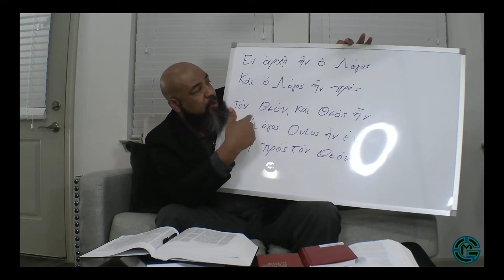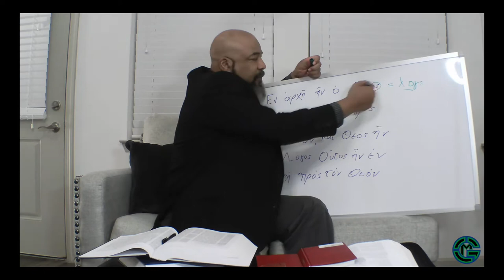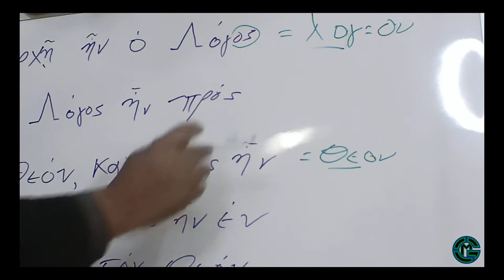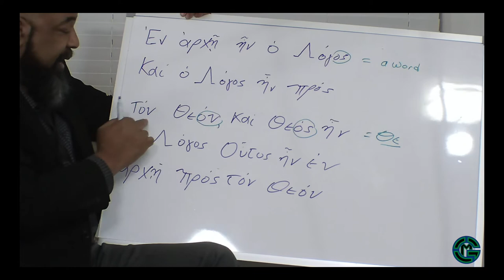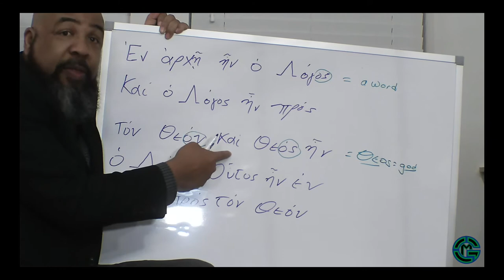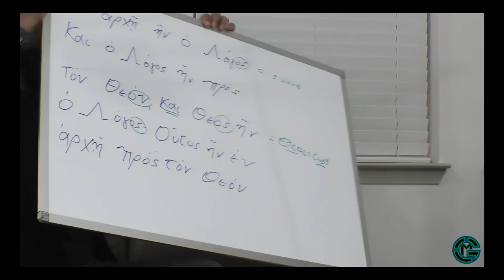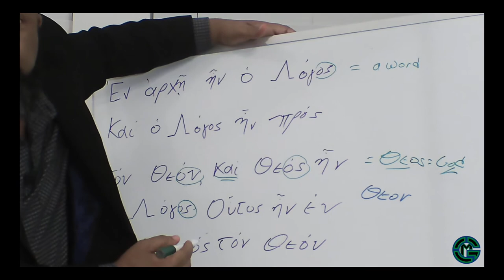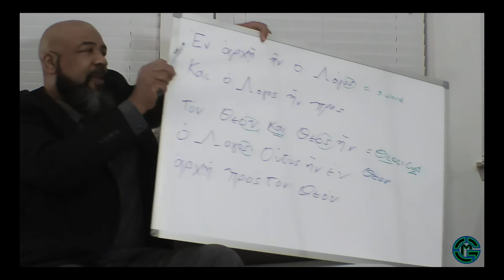Jehovah's Witnesses Series Part 11: John 1:1 and the Granville-Sharp Rule | Graceland Ministries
What Christians need to know when talking to Jehovah's Witnesses about the soul, predestination, eternal hellfire, and the Trinity.